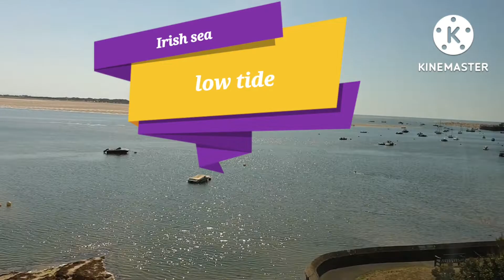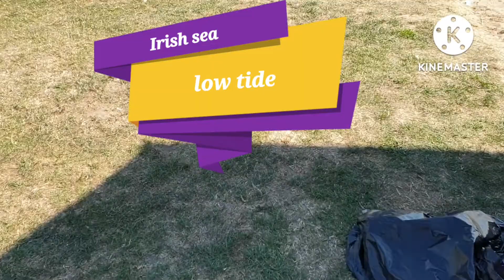The beauty of Wales countryside wales 4kviews bebs uk